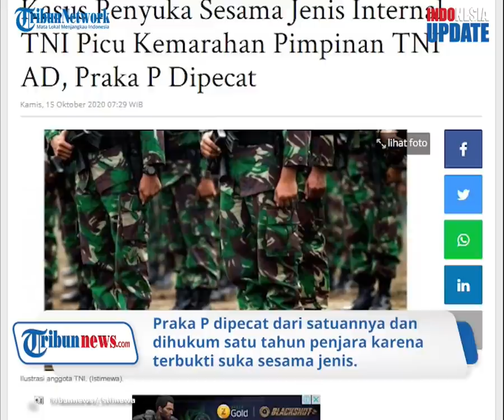Lakukan Penyimpangan Seksual, Seorang Oknum Prajurit TNI Dipecat dan Divonis 1 Tahun Penjara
TRIBUN-VIDEO.COM - Pihak TNI melakukan pemecatan terhadap anggotanya yang terbukti melakukan aktivitas seks sesama jenis dengan juniornya.
Bukan hanya itu, oknum prajurit itu juga dijatuhi hukuman penjara selama satu tahun.

Menurut majelis hakim, sanksi ini diterapkan sebagai efek jera karena perbuatan oknum TNI tersebut bertentangan dengan norma yang ada.

Dalam rilis di situs resmi Mahkamah Agung, Rabu (14/10), majelis hakim menilai perbuatan oknum prajurit tersebut tidak sesuai.

Terlebih, seharusnya anggota TNI dapat menjadi contoh yang baik di tengah masyarakat.

Diketahui oknum TNI tersebut berpangkat Praka.

Putusan majelis hakim tersebut juga senada dengan pernyataan Ketua Kamar Militer Mahkamah Agung (MA) Mayjen TNI (Purn) Burhan Dahlan.

Burhan menjelaskan hakim di peradilan militer bisa memecat oknum TNI yang terlibat perkara penyimpangan seksual sesama jenis.

Burhan menjelaskan pasal yang bisa digunakan adalah pasal 103 KUHP Militer tentang pembangkangan terhadap perintah dinas.

Menurutnya pasal tersebut lebih tepat digunakan untuk dapat memberikan sanksi tegas terhadap para oknum TNI tersebut ketimbang pasal KUHP terkait kesusilaan yang selama ini kerap digunakan untuk
menangani perkara tersebut.

Sebelumnya, pihak Mabes TNI AD disebut marah besar ketika mengetahui adanya fenomena seks menyimpang dalam tubuh TNI.

Dilaporkan ada sebanyak 20 prajurit TNI yang terindikasi dan kasusnya telah ditangani oleh peradilan militer.

Para prajurit ini terdiri dari prajurit II hingga perwira menengah.